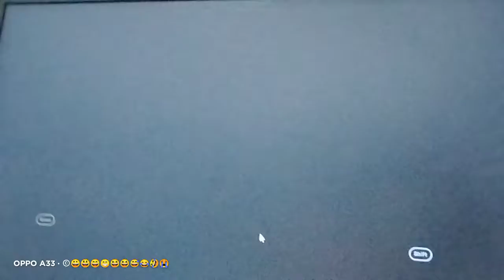Double Shock Controller